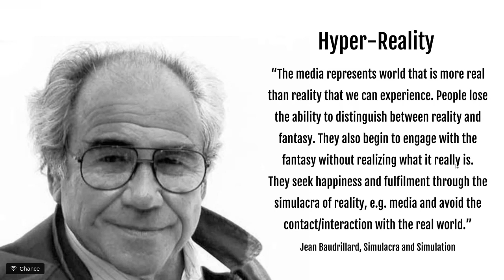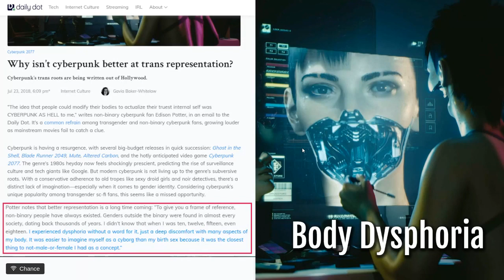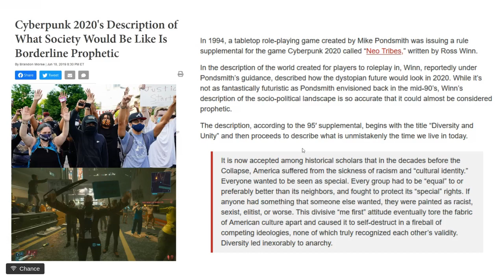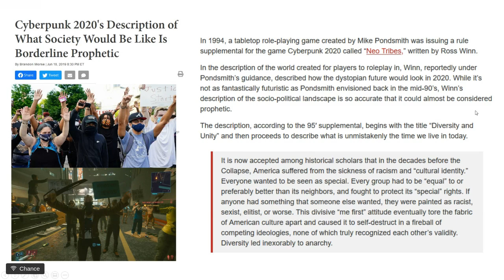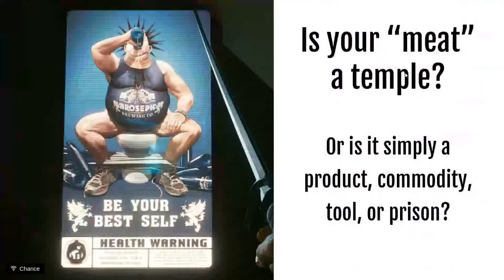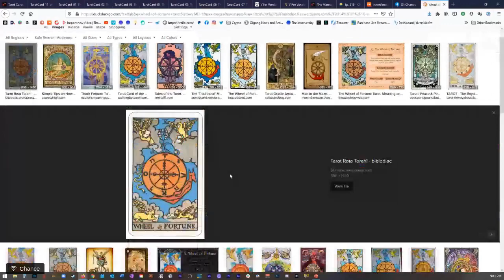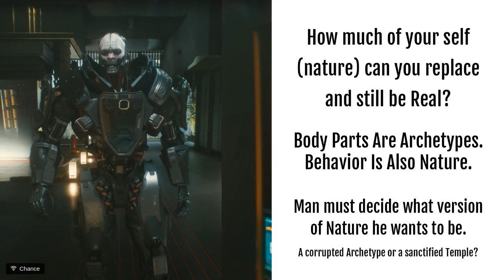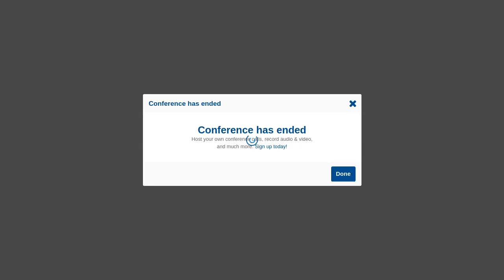Cyber-Psychosis & The Consequences of Corrupted Archetypes | Chance Garton on Tactical Sovereignty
Bryan Parker of Tactical Sovereignty had me on for a presentation of sorts, where I discussed the concept of Cyber-Psychosis, a plot concept from the recent video game Cyberpunk 2077. As a metaphor, cyber-psychos are symbolic of our over-identification with the (fictional) digital identity, and an ever worsening corruption of our relationship to archetypes (Nature/Self).

Stick around to the latter part of the video to see some of the re-imagined Major Arcana of the Tarot, as depicted in the fictional world of Cyberpunk 2077, and how these archetypes have been diminished by humanity's co-dependent relationship with technology.